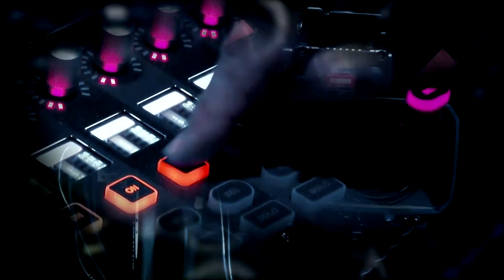Law Talk: Aretha Franklin Legacy, David Cassidy's Will, Prop 13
Mark Malachowski and James Barrett offer insights on the Aretha Franklin Legacy dispute, David Cassidy's will, and Prop 13's exclusions.